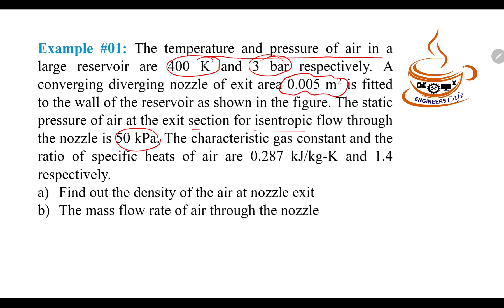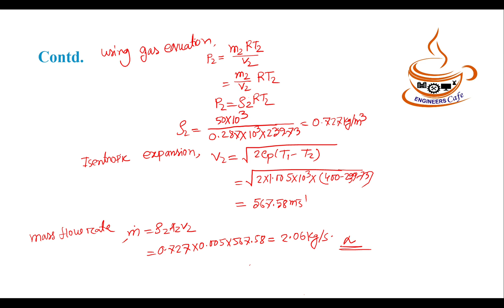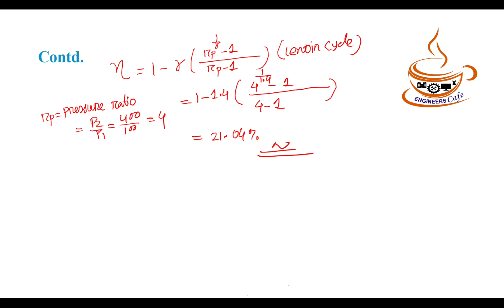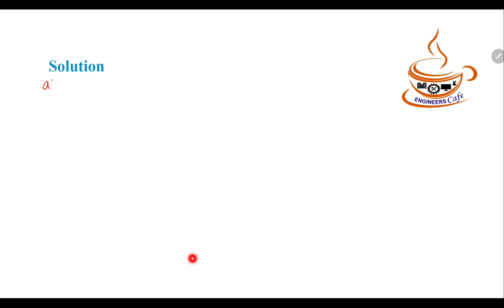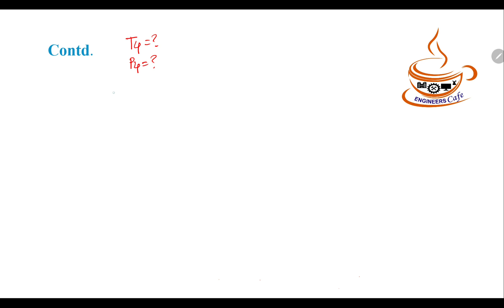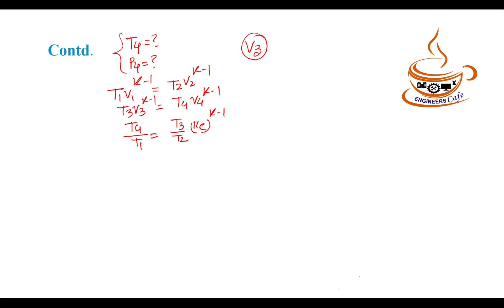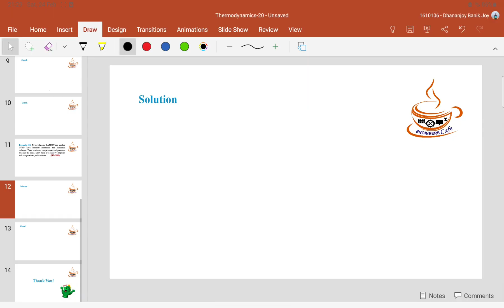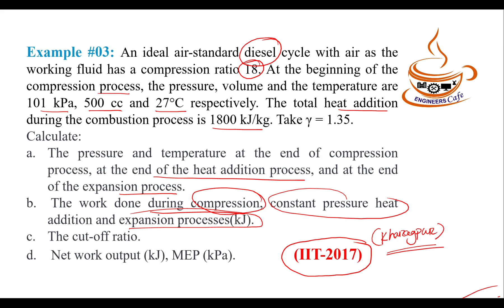Thermodynamics Lecture 20 Bangla Dhananjoy Banik Joy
Lecturer Introduction: Dhananjoy Banik Joy is currently working  as an Assistant Engineer in BPDB. Previously he was appointed as full time lecturer in Sonargaon University. He completed his Bsc in mechanical engineering from BUET in 2022.
Example #01: The temperature and pressure of air in a
large reservoir are 400 K and 3 bar respectively. A
converging diverging nozzle of exit area 0.005 m2 is fitted
to the wall of the reservoir as shown in the figure. The static
pressure of air at the exit section for isentropic flow through
the nozzle is 50 kPa. The characteristic gas constant and the
ratio of specific heats of air are 0.287 kJ/kg-K and 1.4
respectively.
a) Find out the density of the air at nozzle exit
b) The mass flow rate of air through the nozzle
Example #02. A thermodynamic cycle with an ideal
gas as working fluid is shown below. If the specific
heats of the working fluid are constant and the value of
specific heat ratio is 1.4, find out the thermal efficiency
(%) of the cycle.
Example #03: An ideal air-standard diesel cycle with air as the
working fluid has a compression ratio 18. At the beginning of the
compression process, the pressure, volume and the temperature are
101 kPa, 500 cc and 27°C respectively. The total heat addition
during the combustion process is 1800 kJ/kg. Take γ = 1.35.
Calculate:
a. The pressure and temperature at the end of compression
process, at the end of the heat addition process, and at the end
of the expansion process.
b. The work done during compression, constant pressure heat
addition and expansion processes(kJ).
c. The cut-off ratio.
d. Net work output (kJ), MEP (kPa). (IIT-2017)
Example #04: Two cycles one CARNOT and another
OTTO have identical maximum and minimum
volumes. Their minimum temperatures and pressures
are also the same. Draw their T-S and p-V diagrams
and compare their performances. (IIT-2013)